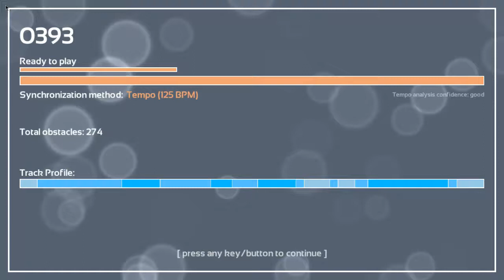Melody's Escape: Creepers Are terrible - MineworksAnimationMWA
Game: Melody's Escape
Parody Song: Creepers Are Terrible
Artist: MineworksAnimationMWA